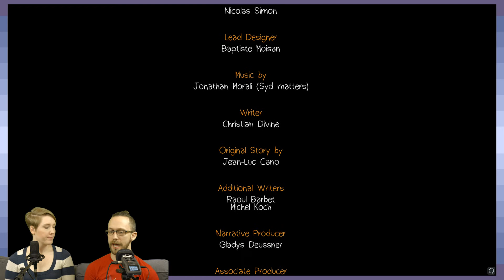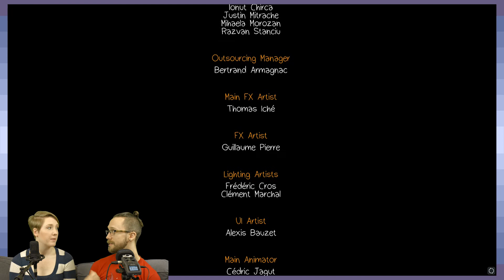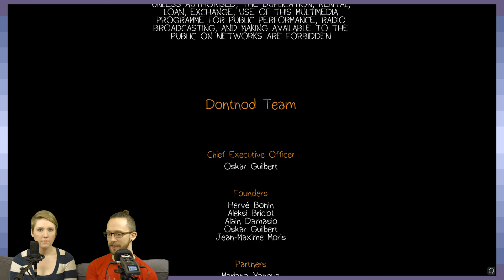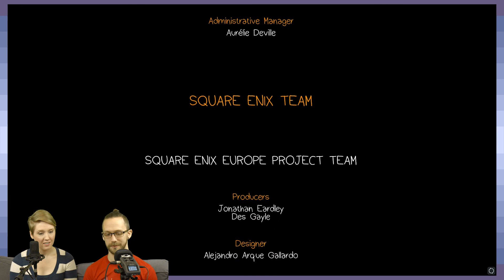Life Is Strange [Episode 2] | Not Enough Time | Part 11 - GDPG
Question of the day:
What are the pros and cons (from a narrative and game design perspective) with using forced outcomes of big scenarios in games?

— GDPG and all Affinitiy Archives communities have zero tolerance policy for all forms of prejudice and hatred. This is a place for discussion and practice, not destructive opinions. —